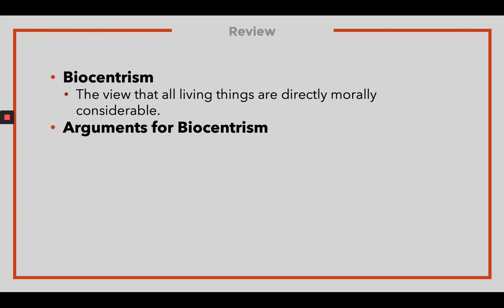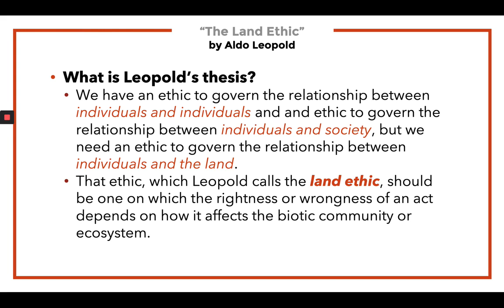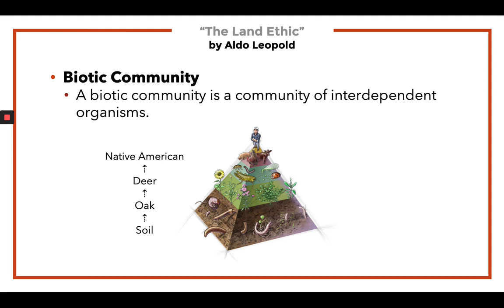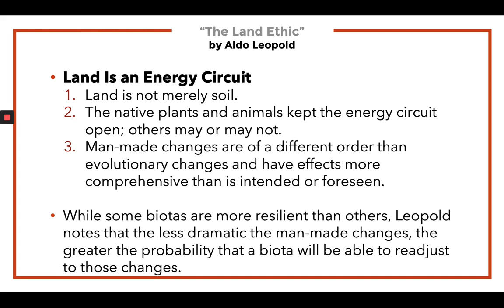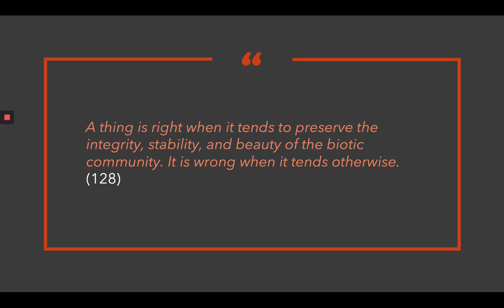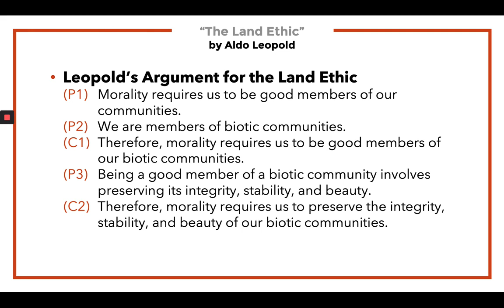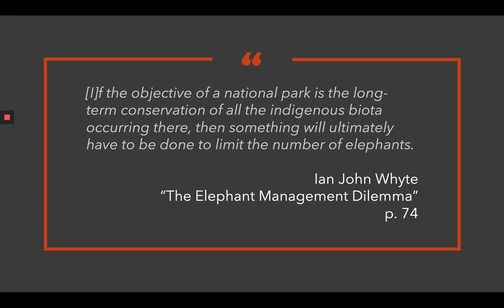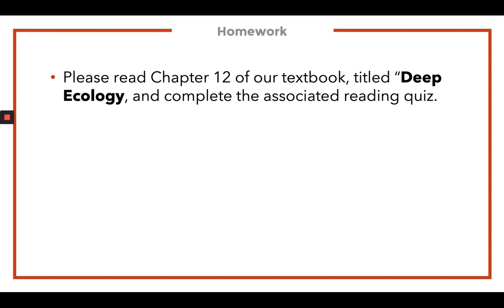Aldo Leopold, "The Land Ethic"